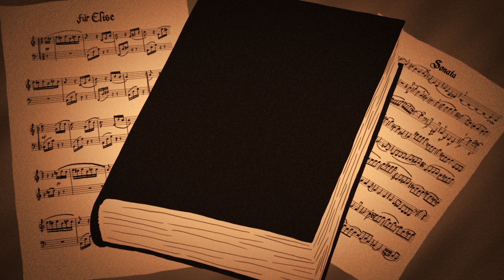Legenda 3: Loučení Ulriky